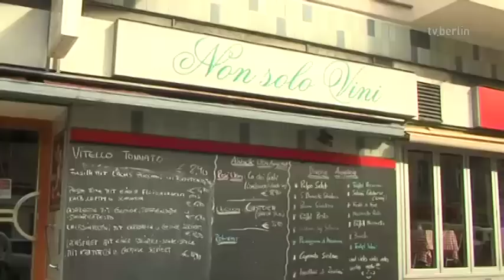Michael von Au am Renaissance Theater (Teil 3)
Wir begleiten Schauspieler Michael von Au in seine Lieblingskneipe. Vor einem Jahr hat er das „Non solo Vini" in der Uhlandstraße entdeckt. Jetzt fährt er zum Abschalten oder auch gerne zum Text lernen gerne mit dem Fahrrad dorthin. Mit der Lage nahe des Renaissance Theaters in der Knesebeckstraße, in der er für das Stück „Venus im Pelz" probt, lässt sich die Kneipe auch schon mal in der Mittagspause besuchen.